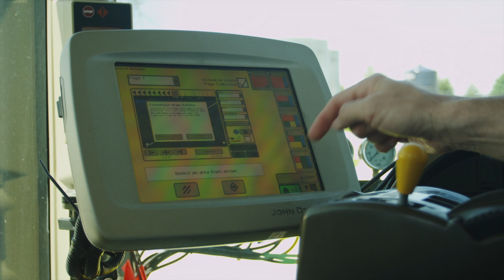Iowa Soybean Association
Grant Kimberley, sixth generation Iowa farmer and Director of Market Development of the Iowa Soybean Association discusses the impact of broadband technology on modern farming, from the online services used to sell products directly to consumers and exchange data with other farmers, to GPS technology used to guide farm equipment.